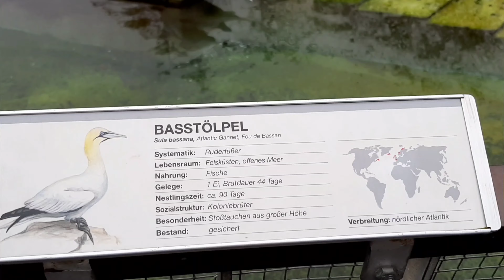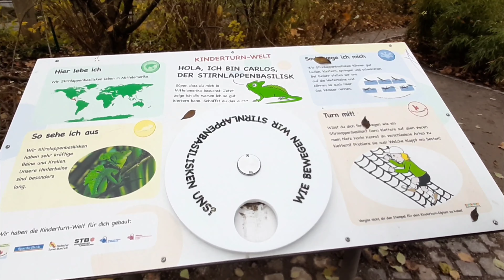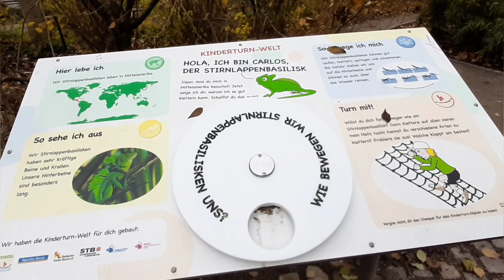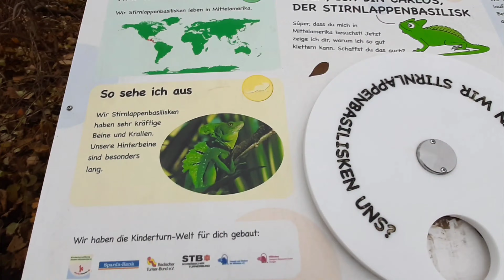#378 Part 2 Exploring Around in Wilhelma Zoo Stuttgart Germany